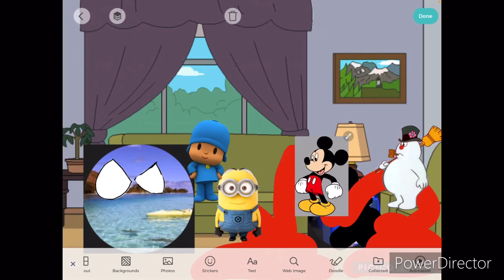1redbed kills FTPM/Grounded